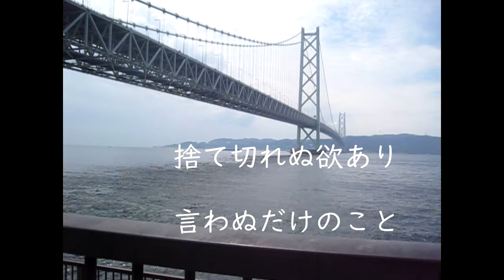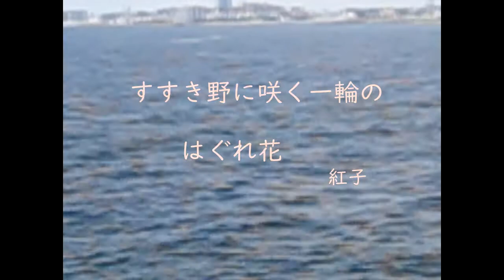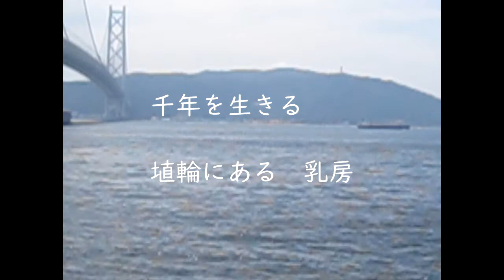海峡のあぶ句 其の百一 川柳彼是＋俳 線香が…